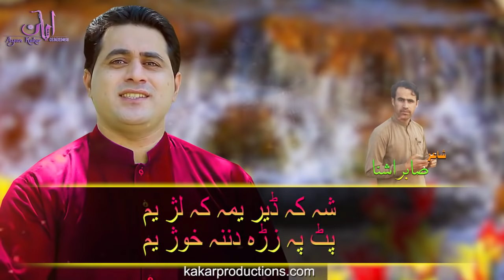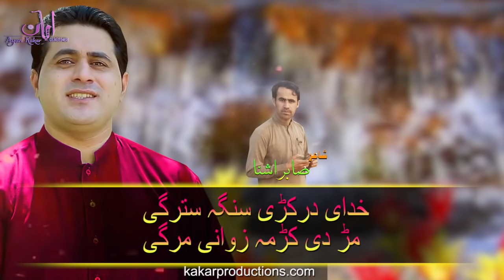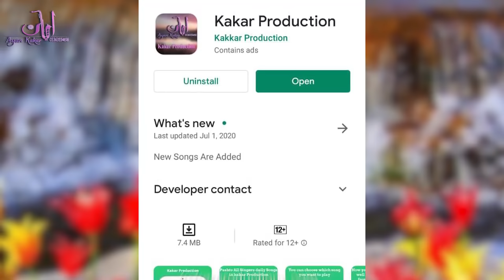Shah Farooq New Songs 2020 | Hal Mi Ma Ghuwaro Malgaro Ma Belali Da Janan | شاہ فاروق کاکڑی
Ayan Kakar presented you new pashto Song of Shah Farooq. Poetry of this song is written by Sabir ASHNA . Video Edited by Ayan Kakar.

Song name : Hal Mi Ma Ghuwaro Malgaro Ma Belali Da Da zra kor me dasi rang dai laka loi Afghanistan Janan
Singer : Shah Farooq شاہ فاروق
Poetry : Sabir Ashna
Editing : Ayan Kakar

Za ba na yum ma ba ghuware Zma tasveer tha ba biya jaray Shah Farooq | sta agha shafa yowa gafa Zma yaka zindagi chapa